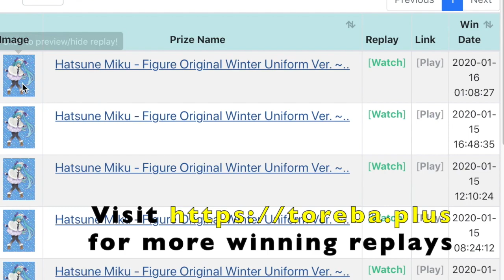To Toreba Staff: I deserve the WIN for this! 🤪🤪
➤ Search the winning position of machines